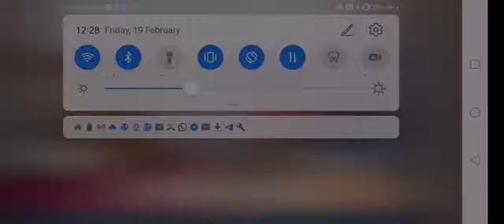শ্বেতী রোগের আধুনিক চিকিৎসা পর্ব-3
শ্বেতী রোগ যতটুকু না শারীরিক তার চেয়ে অনেক বেশি সামাজিক। এ ক্ষেত্রে কিছু পরামর্শ ও টিপস।

বিস্তারিত শুনুন ডাঃ মোঃ আব্দুল হাই এর আলোচনায়।